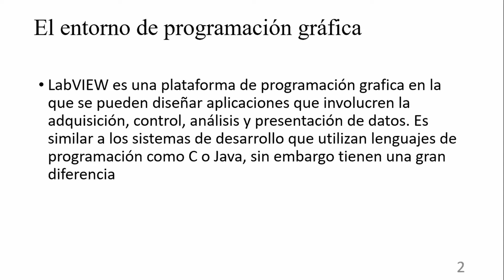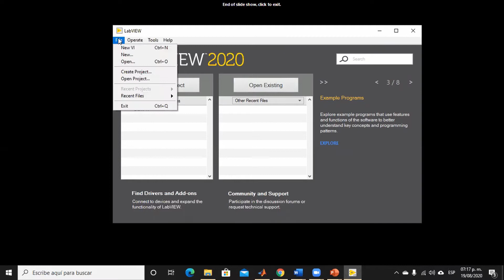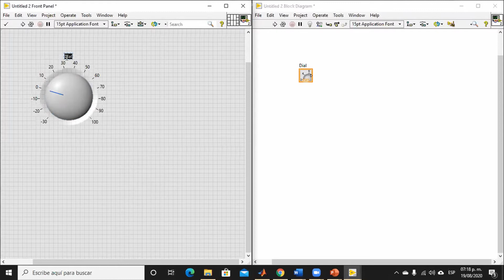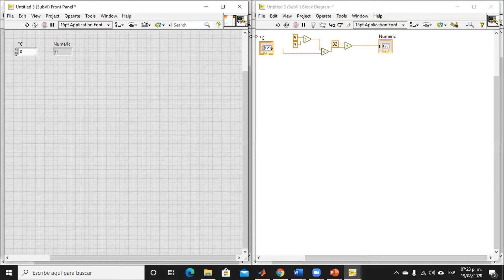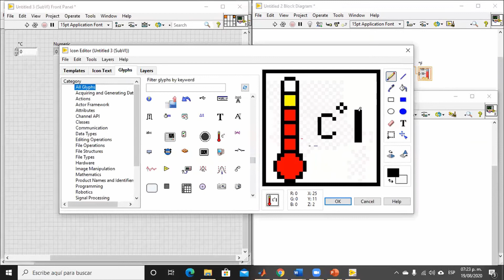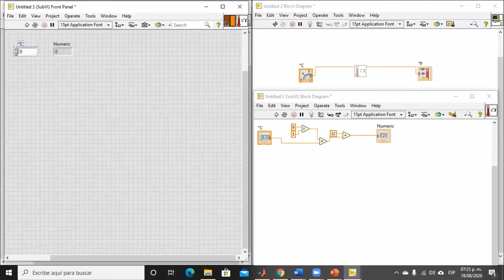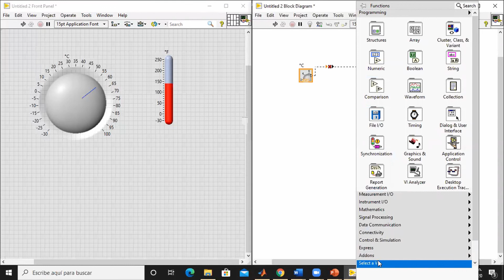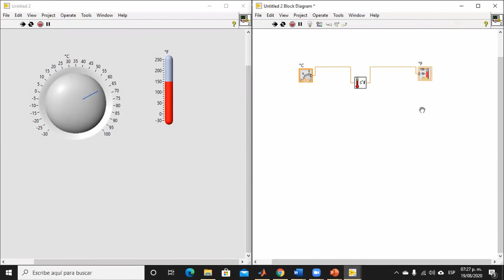Explicación de SubVI en LabVIEW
En el siguiente video se muestra el uso del programa de LabVIEW para la creación de subVI y como poder importarlos a programas para disminuir el espacio en nuestros diagramas de bloques